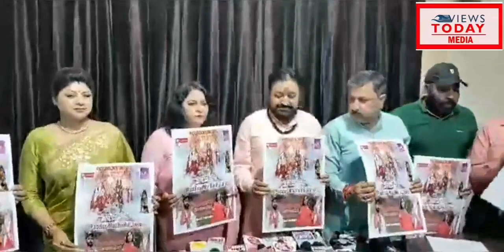Paddar machail mata Bhajan Got Release Press Club Jammu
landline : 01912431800